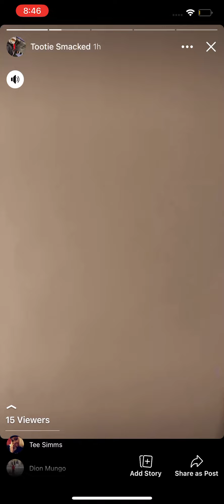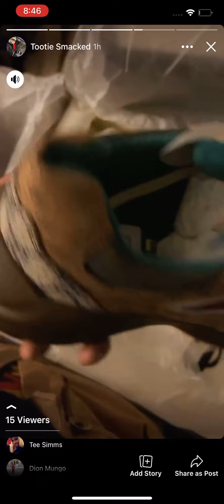Tido Cash Gucci GG BELT Unboxing & men’s Gucci GG RHYTON Sneaker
Tido Cash spends some
Bands in Gucci